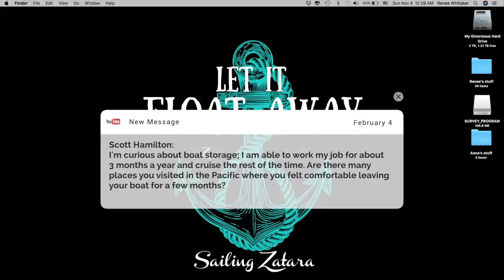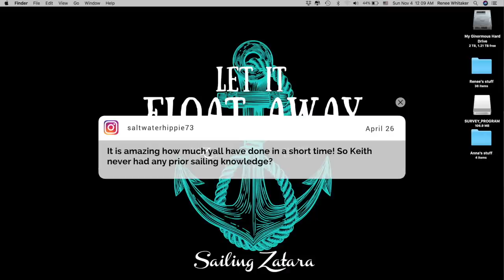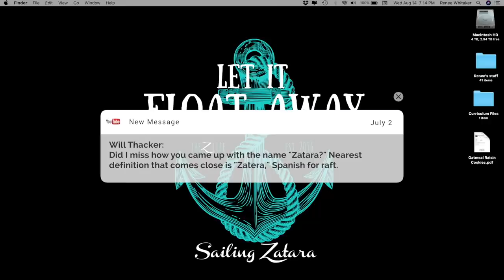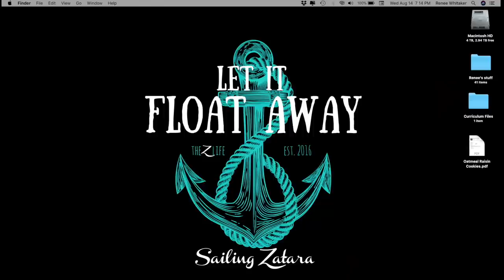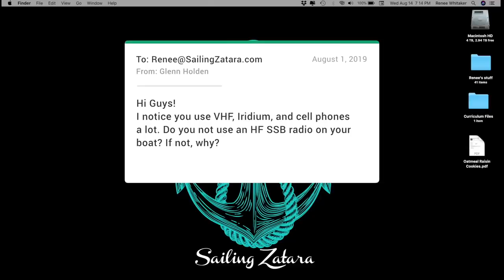Where did the name “Zatara” come from? And other burning questions answered…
If you're seeing this video, that means we are either on passage or didn't have enough wifi to upload a new episode this week. Take some time to browse through the video (or the list below) and find answers to many of your questions.

OR let the ENTIRE VIDEO PLAY including the ads and make us really happy sailors when we get back to the land of hi-speed internet 😁🥳

Part 2 of 3 Q&A Compilations:

00:00 Will your BOAT HOLD ITS VALUE like a traditional home? Will it increase with updgrades?
1:15 All sailing channels seem to be young couples; do you ever see any OLDER SAILORS?
2:22 Are there any SAFE PLACES IN THE PACIFIC to leave your boat?
2:43 Did you ever add the extra watts of SOLAR?
2:56 What’s the plan if you get chased by HOSTILES/PIRATES?
4:18 How do you travel lean and mean but still have SPARE PARTS?
5:58 Did Keith have any SAILING KNOWLEDGE prior to this?
7:24 What DRONE do you use?
8:04 When you motor, do you run ONE ENGINE OR TWO?
10:12 How are your SOLAR panels performing?
11:28 Where did the name “ZATARA” come from?
12:09 Have you ever had a moment where you thought you put your family in HARM’S WAY?
13:25 What happens when someone FALLS OVERBOARD while everyone else is below deck?
14:38 Do you still have a CAT on board? Does he sleep most of the day?
16:17 How do you deal with crossing TIME ZONES constantly?
17:34 How do you DISCIPLINE the children?
18:31 Do you use an HF SSB radio? If not, why not?
19:37 What do you think of the VOLVO PENTA ENGINES?
21:27 Have you ever addressed what the women do when they are ON THE RAG at sea?
22:59 What happens if someone FALLS ASLEEP AT NIGHT? Do you have any safeguards?
25:04 How often do you LOSE THINGS OVERBOARD? What is the most valuable thing you’ve lost?

You can also stay up to date with where we are and what we are doing on Instagram and Facebook!

What film crew?!? Our show is always filmed, edited, and produced exclusively by the six of us on our boat, the Privilege 585 Catamaran. So grab the family and gather ‘round the TV, and spend some time laughing and adventuring with the Z-Crew!

---BUY SOME SWAG! and show your love of the z-crew by sporting a super soft t-shirt; help us get these kids off the boat and on to college!

We’ve teamed up with Amazon to provide you exactly what you’re looking for in one easy to navigate

Happy Sailing!